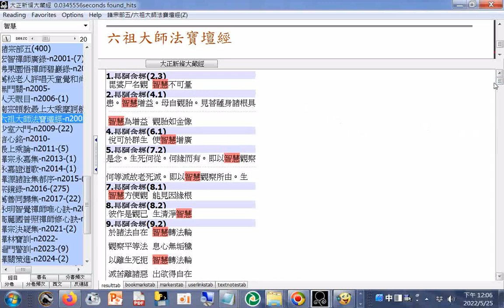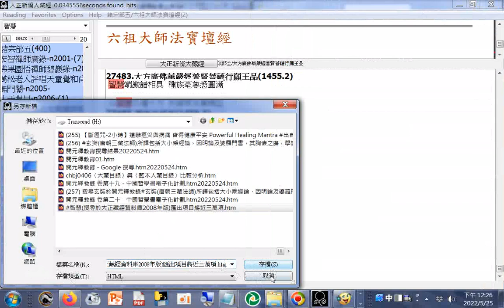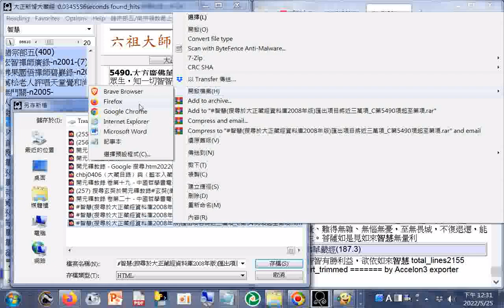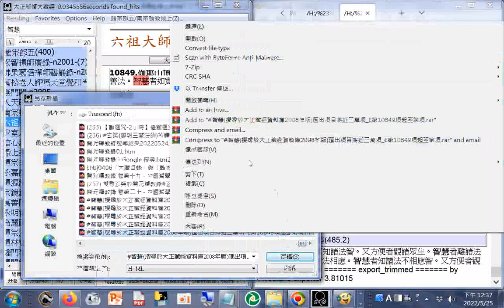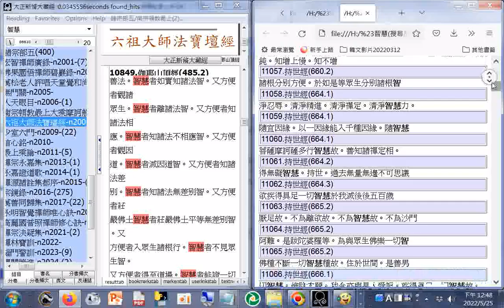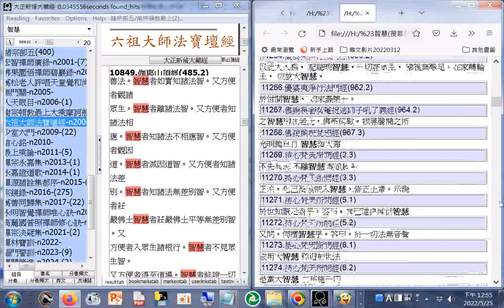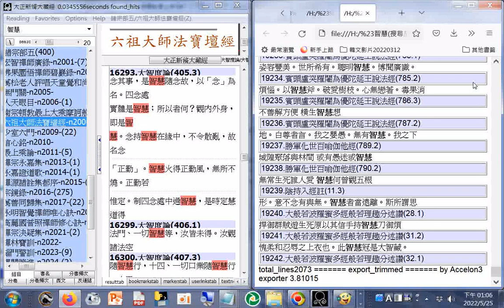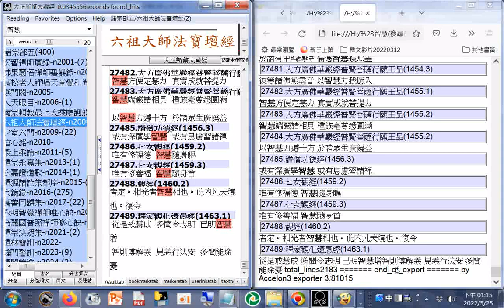智慧（搜尋於大正藏經資料庫2008年版匯出項目將近三萬項 _A至I第1項起至第27,489項+附加聲音出自#有聲書#金剛般若研習報告（第33...41卷）瀏覽第33...41卷新加坡佛教居士林附註